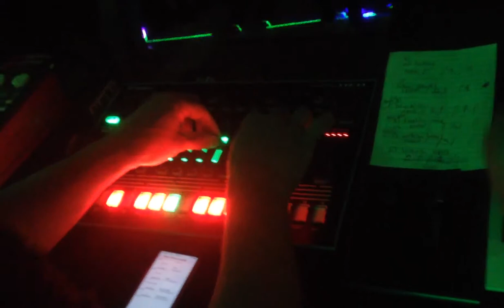Sonämbulo @ TRANSFVSION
El Suiche.
Agosto 19. 2015.
Medellín - Colombia